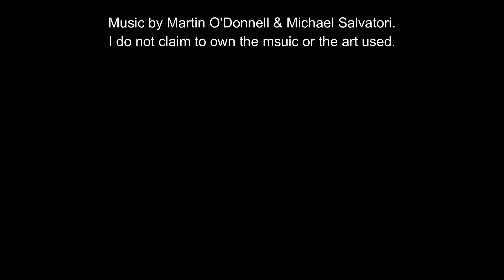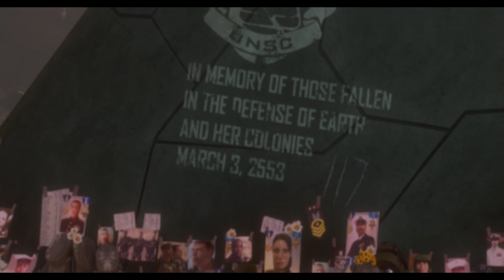Halo 3 - Definitive Soundtrack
(This is a reupload to fix the jittery-ness of the first video)

At long last, I finally got round to finishing the trilogy! A complete listing of all tracks in the Halo 3 OST, as well as a few extra tracks that didn't make it into the OST.

The tracks were created by Martin O'Donnell and Michael Salvatori. Most of the art pieces can be easily found online (it was a lot harder to find good images for this one, surprisingly, hence why this took so long to make).

" " Indicates a track not included on the OST

0:00 "Believe" (aka Frédéric Chopin's "Raindrop" Prelude, Op 28, No. 15)
1:35 Luck
5:00 Released
7:19 Wild Life
8:24 Another Walk
10:19 Infiltrate
12:09 Move On
14:07 Honorable Intentions
16:54 Last of the Brave
18:36 Cold Logic
19:15 Cool Temperament
20:52 Brutes
21:43 Lost
23:21 Dream Again
24:50 We're Done Here
25:59 Out of Shadow
29:10 Into Light
30:38 "Outpost"
32:19 To Kill a Demon
33:25 Ancient Dust
34:27 Push Through
35:22 Underestimated
36:02 This is Our Land
37:42 To Turn a Tide
39:22 Innocents of Voi
40:03 This is the Hour
42:12 Dread Intrusion
44:02 Black Tide
45:58 Old Friend
47:39 Follow Our Brothers
51:03 Farthest Outpost
53:10 No Time for Sightseeing
53:54 Make Them Pay
56:18 Behold a Pale Horse
57:52 Reconciled
59:29 Overcome Pt. 1
1:00:05 "Scarab Battle"
1:04:32 "Scarab Aftermath"
1:06:34 Overcome Pt. 2
1:07:40 Small Victory
1:08:25 Edge Closer
1:11:30 Three Gates
1:12:17 Ascent
1:13:32 Leonidas Returns
1:16:03 Black Tower
1:19:30 Heroes Also Fall
1:22:06 "Siege of Madrigal" (Control Room Easter Egg)
1:23:11 One Final Effort
1:26:20 Gravemind
1:28:11 Fated Journey
1:29:57 Flee
1:30:29 Familiar Ring
1:31:41 No More Dead Heroes
1:33:26 Watching
1:36:44 Keep What You Steal
1:37:57 Escape
1:39:20 Halo Reborn
1:41:14 "Control Room"
1:44:45 Guilt and Punishment
1:46:51 The Greatest Journey
1:47:45 Flood Rising
1:48:33 Halo Finale
1:54:28 Tribute
1:57:20 Roll Call
1:58:33 Duty Bound
2:01:10 Price Paid
2:03:18 Wake Me When You Need Me
2:05:38 Legend
2:06:19 Choose Wisely
2:07:38 Movement
2:08:06 Never Forget
2:11:13 Finish the Fight